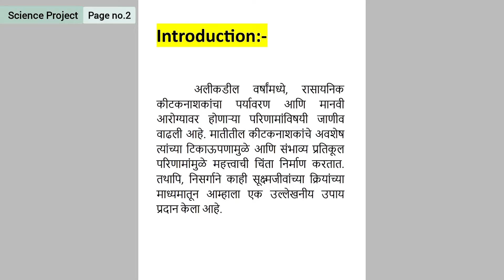मातीमधील रासायनिक कीटकनाशके नष्ट करणारे सूक्ष्मजीव कोणते आहेत | 10th Marathi Medium Science Project